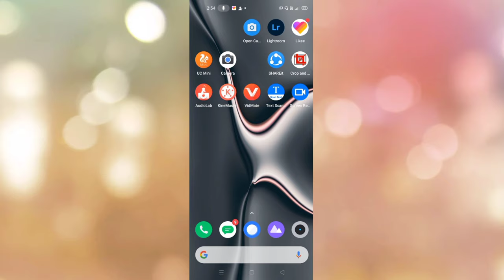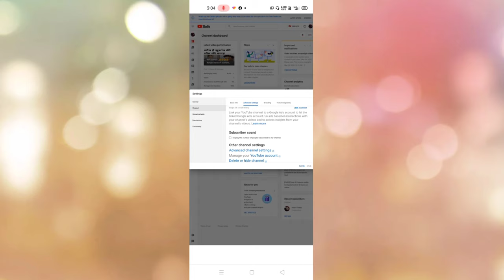How to subscriber hide on YouTube | subscriber hide kaise kare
help dosto is video me mene aapko bataya ki YouTube subscribers aap apne YouTube subscribers kis tarike se hide Kar sakte he subscribers hide karne apka channel growth badti h

हेलो दोस्तों स्वागत है आपका मेरी इस वीडियो में और आज मैंने बताया है की यूट्यूब सब्सक्राइब किस तरीके से छुपाए जाते हैं यूट्यूब चैनल पर अगर आपको यह वीडियो पसंद आए तो आप चैनल को जरूर सब्सक्राइब करना

Hello friends, welcome to this video of mine and today I have explained how YouTube subscribers are hidden on YouTube channel, if you like this video then you must